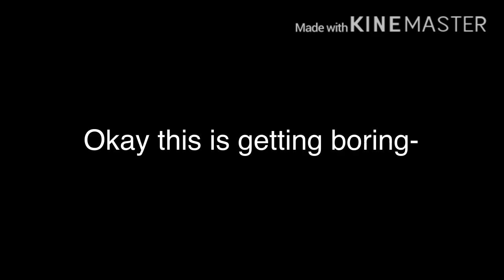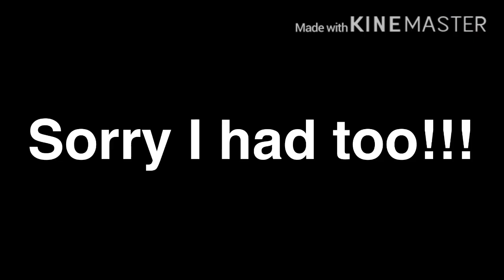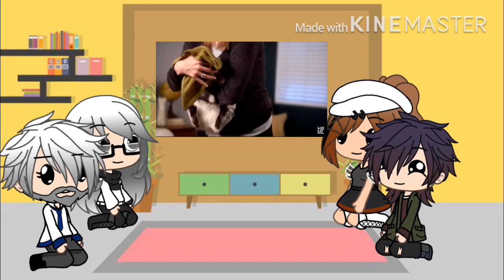Todoroki family meet Afton family part 1